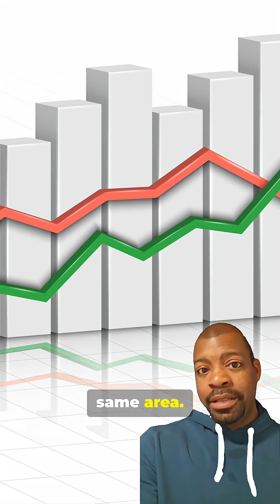A New Human Cousin? The Burtele Foot Explained!